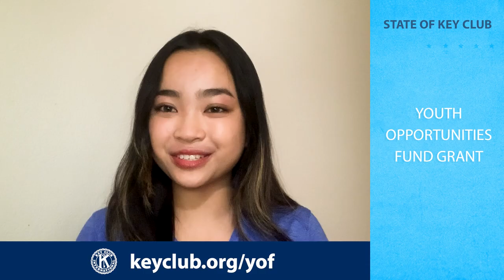State of Key Club 2023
2022-23 Key Club International Board update